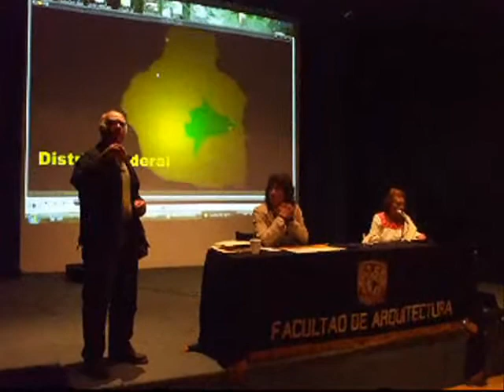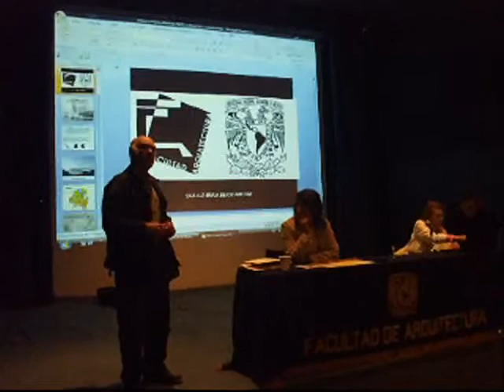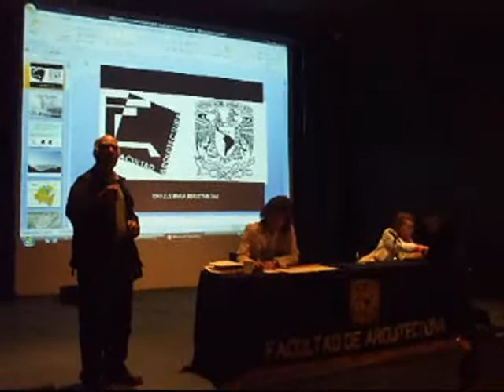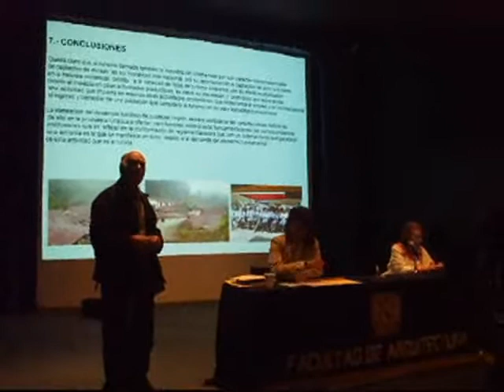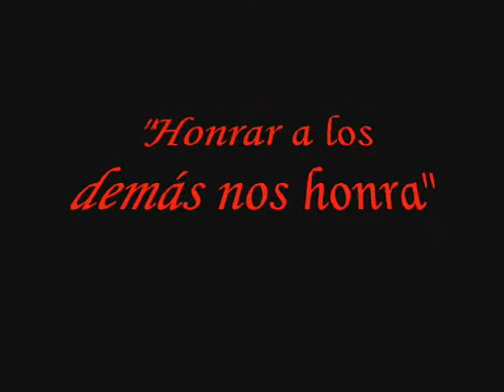Presencia de San Lucas Xochimanca en la UNAM. 12 de noviembre de 2010